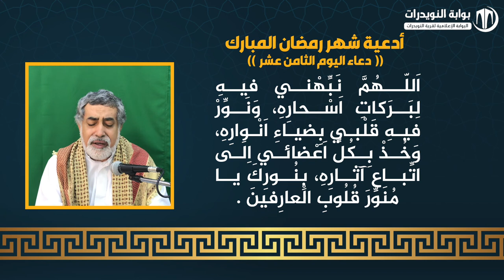أدعية ايام شهر رمضان المبارك - دعاء اليوم الثامن عشر - بصوت القارئ فؤاد الجردابي